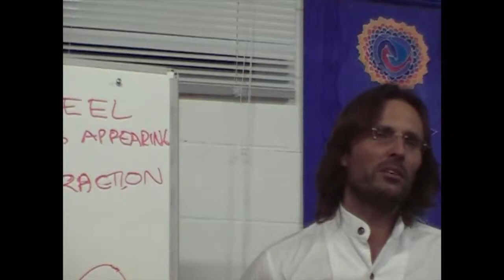Jesus on Communication in the Higher Spheres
Jesus discusses the nature of communication in the higher spheres of the spirit world.

dtstart:010132:
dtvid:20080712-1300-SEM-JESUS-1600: